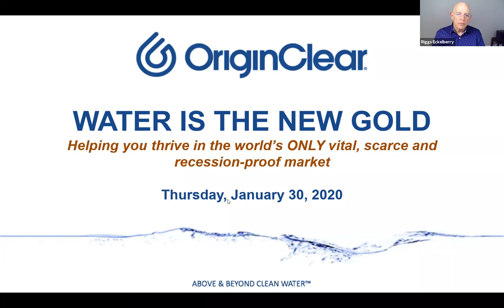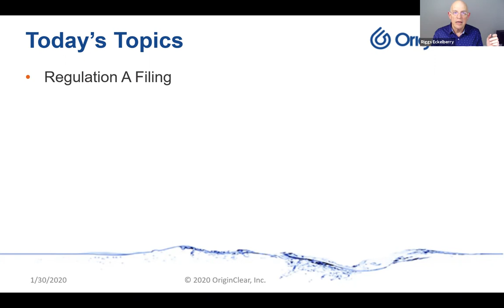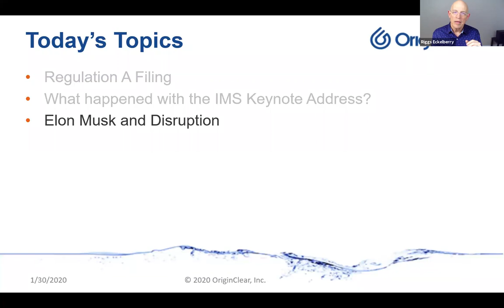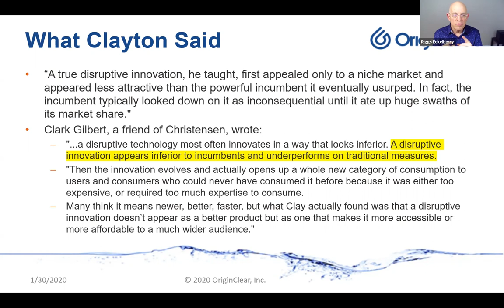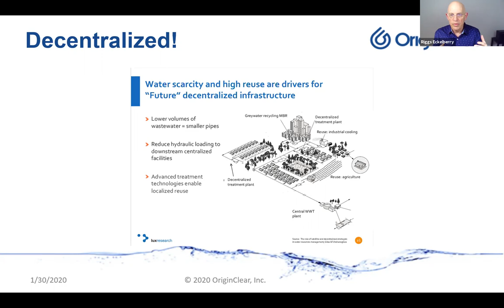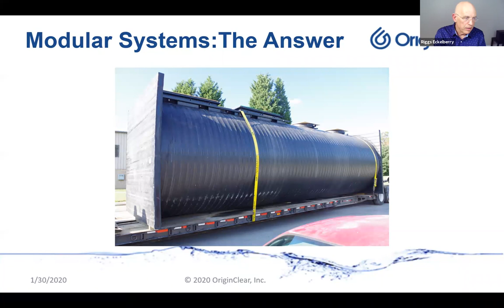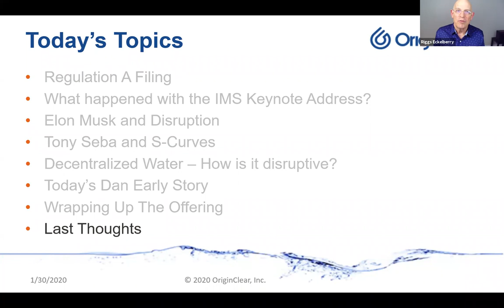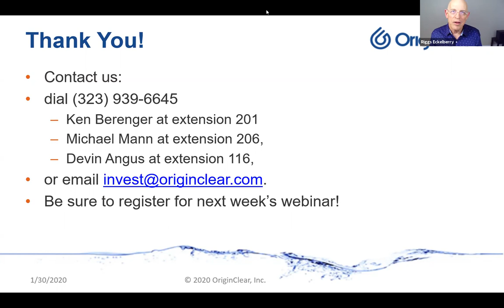Disruptive Innovation & Product Accessibility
In this must watch webinar CEO Eckelberry illustrates how disruptive innovation principles by disruption experts Tony Seba and the late Clayton Christensen relate to the prevalent trend in the water space, and why OriginClear is so perfectly positioned it could be the next "Tesla for Water."